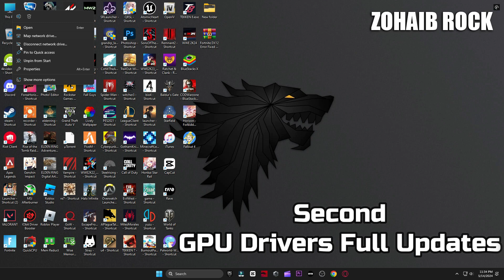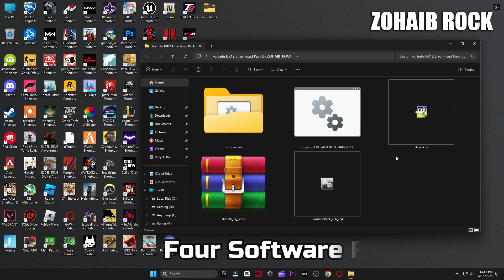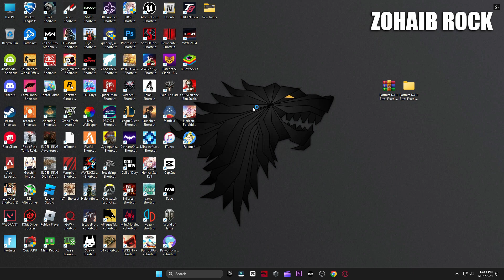A d3d11-compatible gpu (feature level 11.0 shader model 5.0) is required to run the engine Fortnite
A d3d11-compatible gpu (feature level 11.0 shader model 5.0) is required to run the engine Fortnite Chapter 5 In this video i will show you how to fix all crashes and a d3d11 compatible gpu error in fortnite chapter 5 (2024)

▬►𝐆𝐚𝐦𝐢𝐧𝐠 𝐏𝐂 𝐒𝐩𝐞𝐜𝐬:
CPU: Intel Core i9-10900k 3.70GHz
GPU: RTX 3070 8GB
RAM: 48 GB DDR4
Motherboard: ROC STRIX B460-F GAMING
Power Supply: GIGABYTE 80 Plus Gold 750W

▬►Secondary PC Specs:
CPU: Intel Core i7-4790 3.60GHz
GPU: AMD RX 570 4gb
RAM: 16 GB
Motherboard: ASROCK-Z87 PRO 3
Power Supply: EVGA 80 Plus Bronze 850W